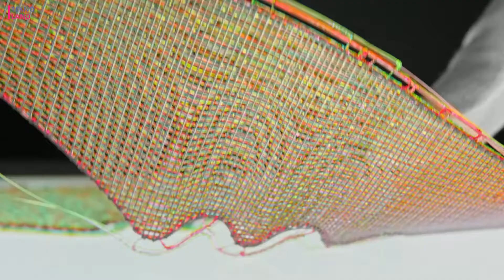Nike 3D Yazıcıyla Ayakkabı Yaptı! Normal Ayakkabıdan Çok Daha İyi!